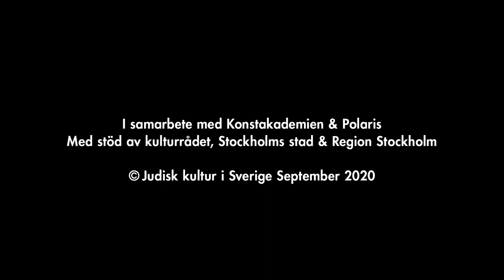J! LIVE med Elisabeth Åsbrink: Övergivenhet - ett samtal med Jonas Eklöf.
Övergivenheten är en roman om en familj, om tre kvinnor och tre städer, som bygger på Elisabeth Åsbrinks egen familjehistoria. Berättarjaget vill en gång för alla vill sätta namn på den ödsliga skugga som följt henne genom livet och som hon misstagit för normaltillstånd. Genom att skildra Rita, Sally och Katherine, spårar hon hur hemligheter, lögner och tabun går från en generation till nästa. Det är en fängslande berättelse om kärlek, emigration och mänskligt liv i hatets skugga. Övergivenheten gestaltar med stor inlevelse erfarenheter och skeenden, såväl vardagliga som mer dramatiska, under nittonhundratalet i Thessaloniki, London och Stockholm, och följer spåren tillbaka till judarnas fördrivning från Spanien under 1300-talet och 1400-talet.

I samtal med  Jonas Eklöf.